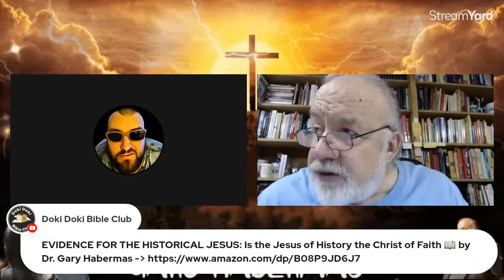Terrific Resurrection & NDE Discussion - Dr. Gary Habermas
Tom Hohlweg of Praise I AM interviews Gary Habermas about the Resurrection of Jesus and Near Death Experiences.